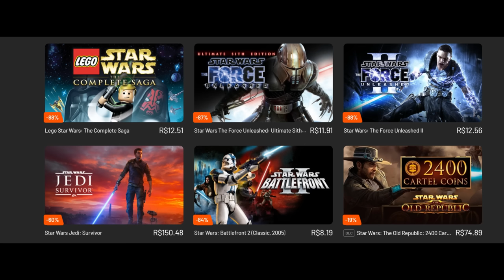SPRINT MIAMI: MAGNUSSEN LOUCÃO FOI O PONTO ALTO DA CORRIDA / VERGONHA DE SAINZ E BELA PROVA DE RIC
Sergio Milani
@scuderiamilani (Twitter)

📰 *Fontes:*

João 3:16

00:00 - Introdução
00:33 - Bom ritmo do Leclerc e Ricciardo protagonista
02:20 - Piastri foi ok e Norris abandonou
03:15 - Boa corrida do Hulk
04:13 - Magnussen doidão foi o ponto alto
05:14 - Quero ver corrida de carro
07:40 - Festival de punições por besteira na era moderna
08:55 - APROVEITE A PROMOÇÃO!!!